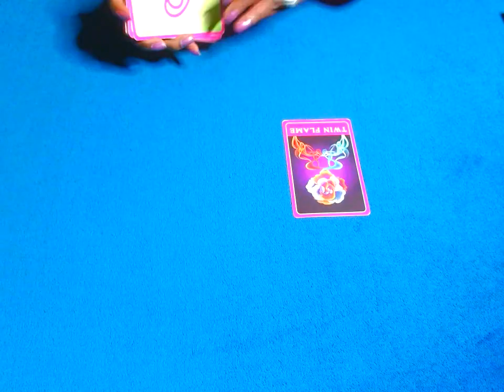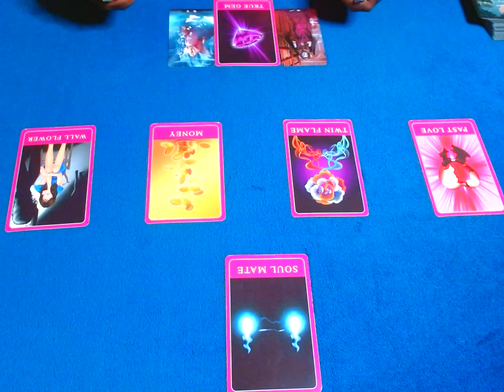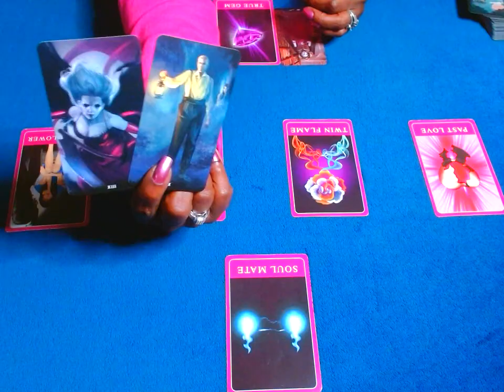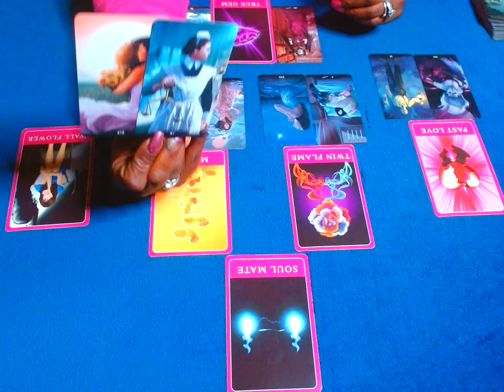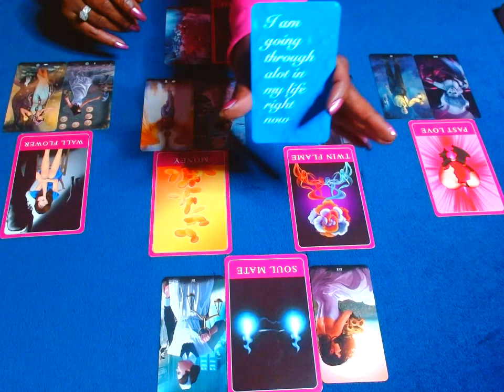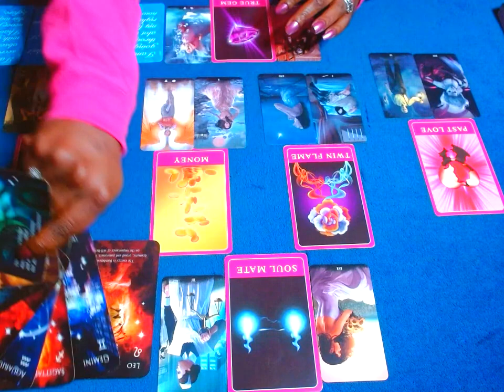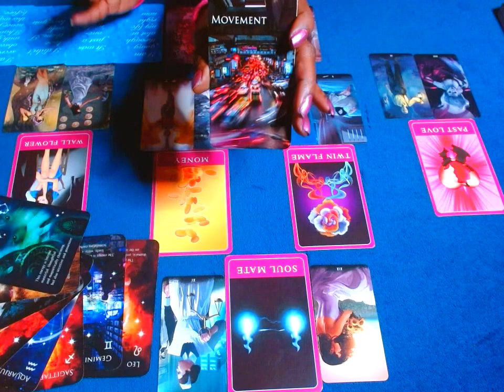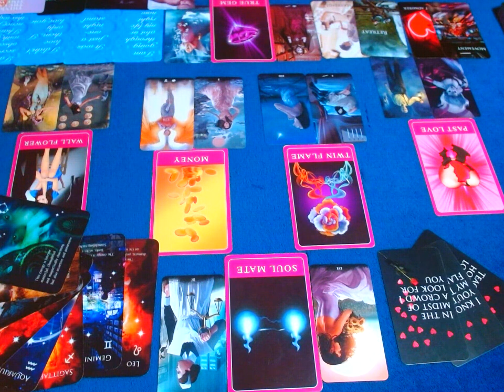SCORPIO♏: THIS PERSON EATS, SLEEPS & $HITS YOU! YOU ARE ALL THE WANT! (11:11)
-BMHP

PERSONAL READINGS

OPTION 1:
$blackmadonnahp

OPTION 2:
G PAY:

SHOP BLACK MADONNAHP: